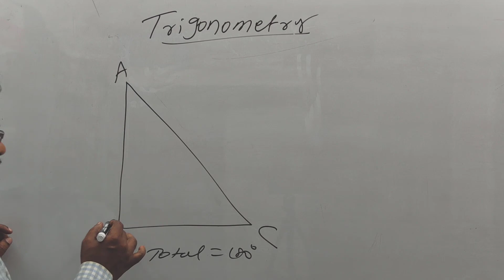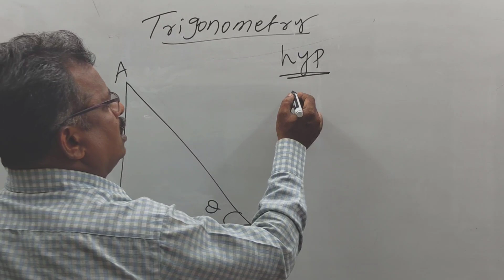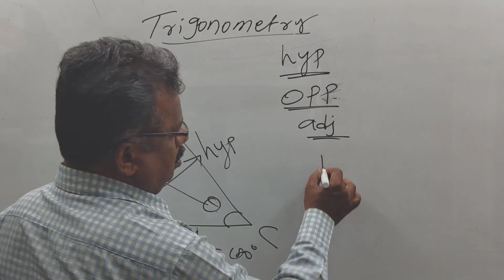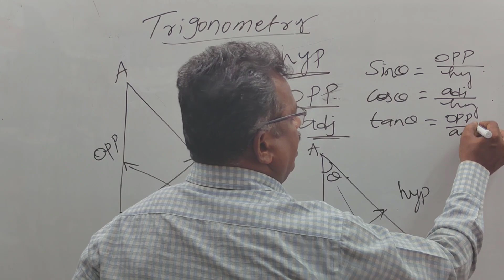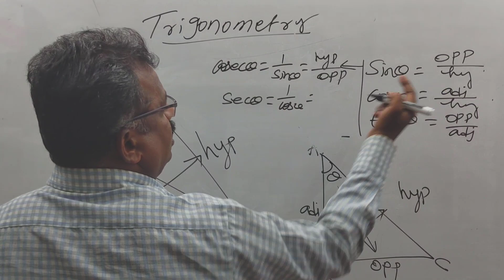How to find sides of a right angle triangle | Tricks | SSC, Railway, Bank | Sitra Tricks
ssc, bank maths , trciks,  shortcut maths,  shortutaptitude, Tnpsc maths